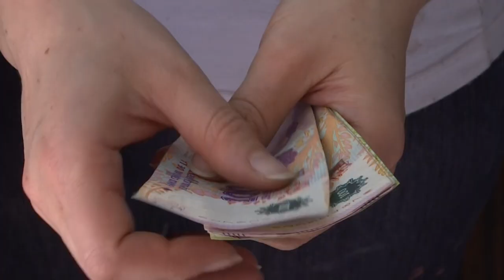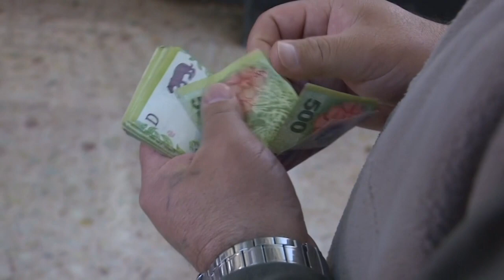Argentina flexibiliza restrições anticovid | AFP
O presidente da Argentina, Alberto Fernández, anunciou nesta sexta-feira a implantação de um plano de "aberturas sustentadas e progressivas" das restrições contra a covid-19, para a "recuperação das atividades" e previu um crescimento da economia de 7% para este ano e de 4,5% em 2022.